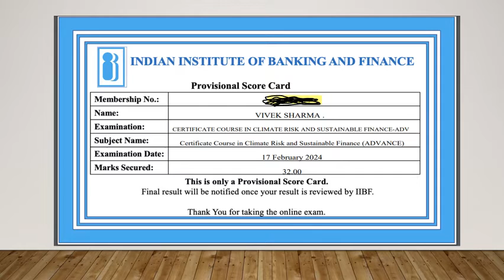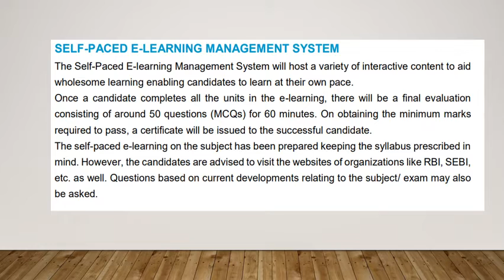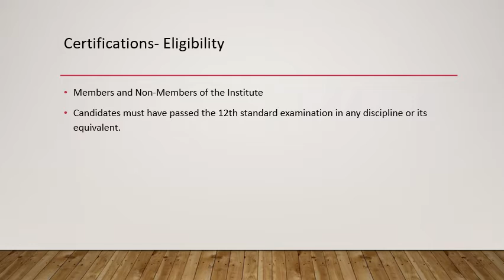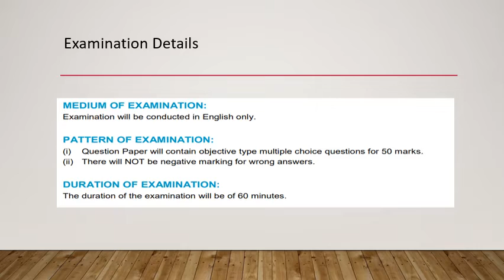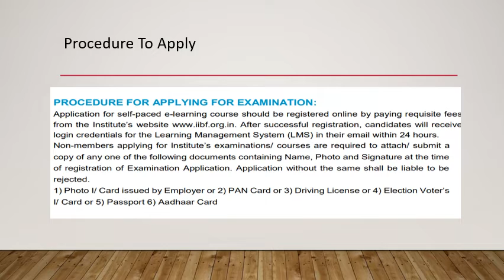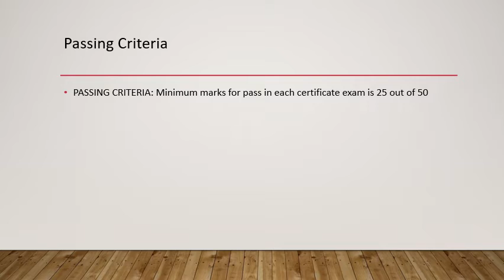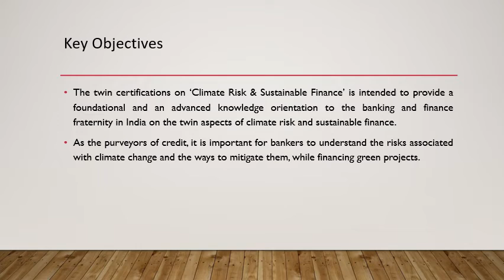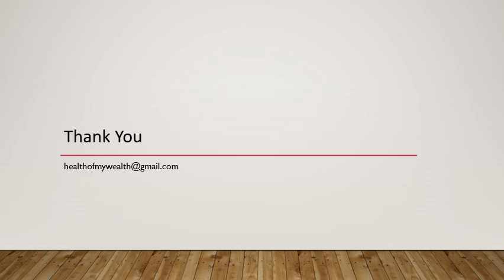Certificate Course in Climate Risk and Sustainable Finance (Advanced)- by IIBF & IFC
Certification 2: Climate Risk & Sustainable Finance (Advanced)

Module III: Climate Risks Management for FIs
Climate Risk
Types of Risk -Physical Risks, Transition Risks
Emerging issues and trends in regulatory approaches to climate risk
How central banks and regulators can best address climate risks and facilitate the
net-zero transition
Approaches to the strategy, governance and management of climate risk, and
sustainability more generally, in financial institutions
Integration of Climate-Related Risk Factors into Risk Management Approach
Case Studies and Global/India Examples as relevant

Module IV: Climate related Disclosures and Reporting for FIs
 Regulatory & Policy Environment: Sustainability Reporting
 Carbon Footprint & Accounting
 Introductions to TCFD (Task Force on Climate-Related Financial Disclosures)
Framework
The Science-Based Targets initiative (SBTi)
The Paris Agreement Capital Transition Assessment (PACTA) toolkit